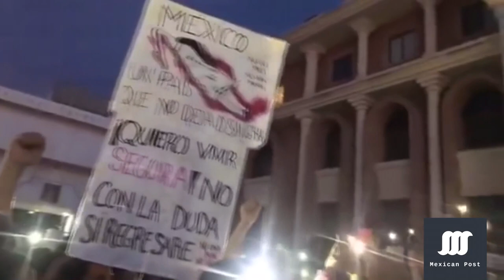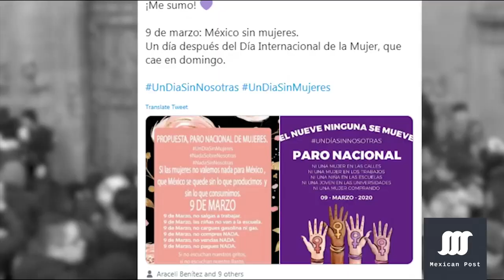Feministas causan destrozos en poder judicial de Sonora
Grupos feministas irrumpieron esta noche en las instalaciones del Poder Judicial y causaron destrozos, al término de una manifestación pacifica en protesta contra la violencia de género que ha cobrado la vida de cientos de mujeres y niñas en el país.

La manifestantes arribaron al edificio y derrumbaron el cerco principal, quebraron vidrios, macetas, pintaron los nombres de víctimas de feminicidio, ingresaron a la oficina del presidente del Supremo Tribunal, Francisco Gutiérrez Rodríguez, y quemaron cientos de expedientes oficiales.

La tarde de este domingo, unas quinientas mujeres se reunieron en las escalinatas del Museo de la Universidad de Sonora para iniciar una marcha por el Centro de Hermosillo, capital del estado.

Con lonas y pancartas en mano, las mujeres exigieron a las autoridades estatales y federales frenar la ola de violencia contra las mujeres y niñas, así como la instauración de medidas de seguridad.